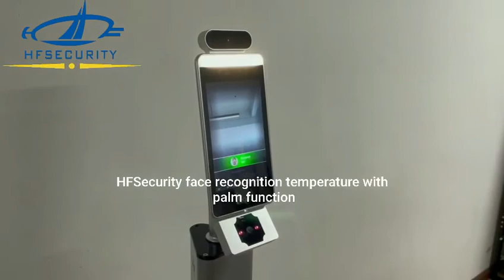Face + Palm RA08T new function update.